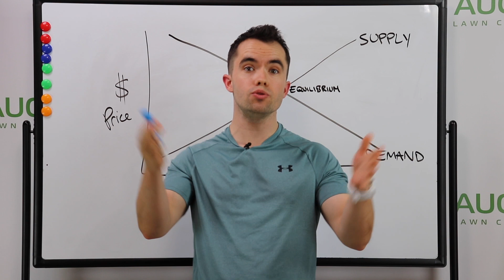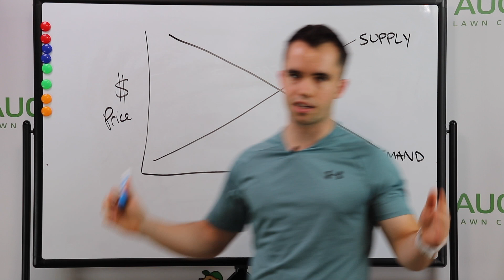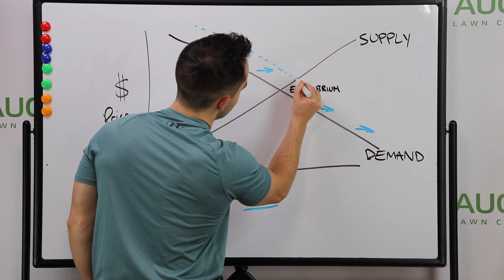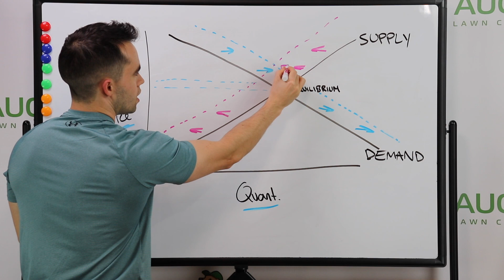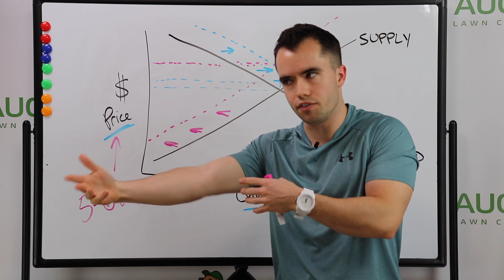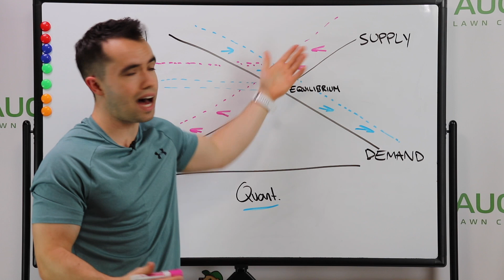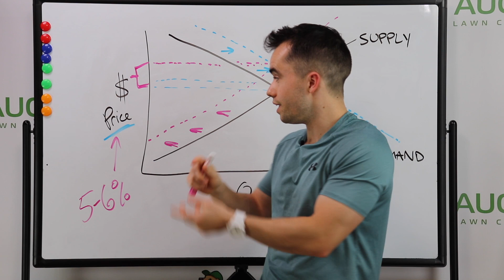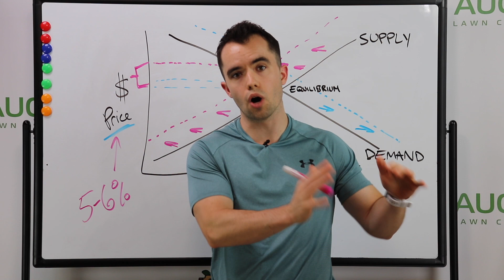Stimulus Money WILL CRUSH SMALL BUSINESSES! (How to Avoid It!)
How the $1.2T Infrastructure Stimulus Package WILL CRUSH SMALL BUSINESSES!

PAYROLL & BENEFITS: Gusto.com/bootcamp (90 days for free)